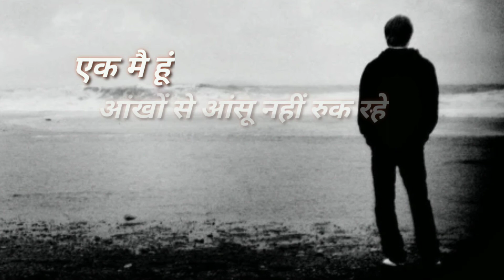Sad braakup 💔 shayari whatsapp Status video, Love❤️ sad 😢shayri status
Ek baar badnam krke to dekh mujhe mahfil me kasam se shahar me mashhoor mai tujhe bhi kr dunga , whatsapp status video